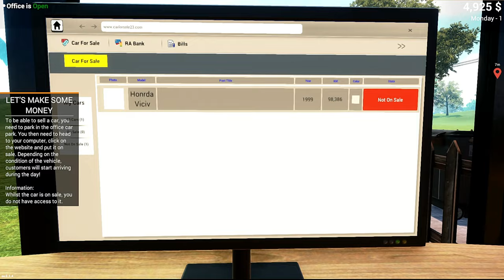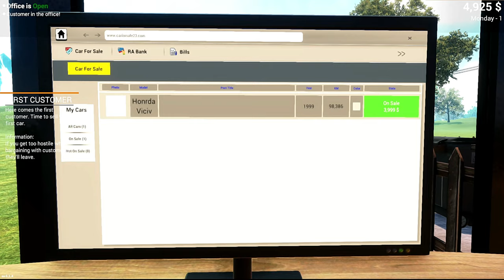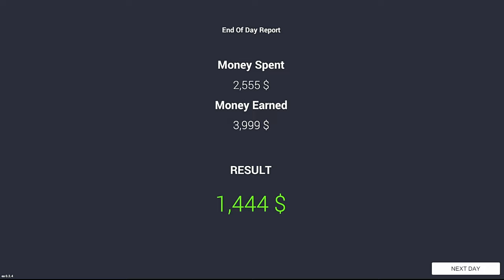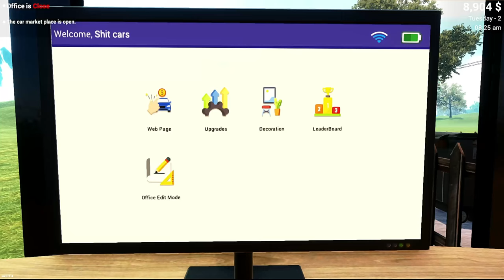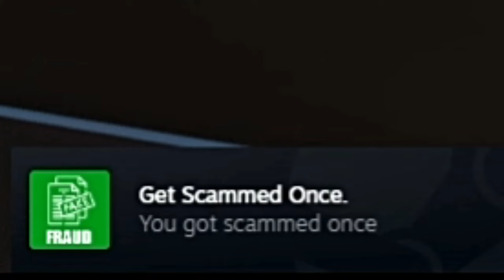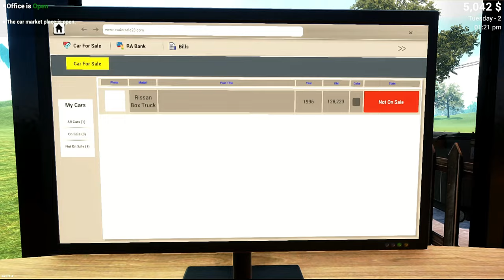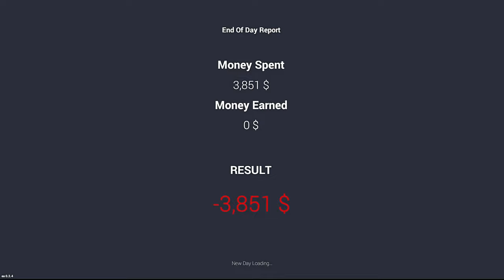Car for Sale Simulator - Scam!